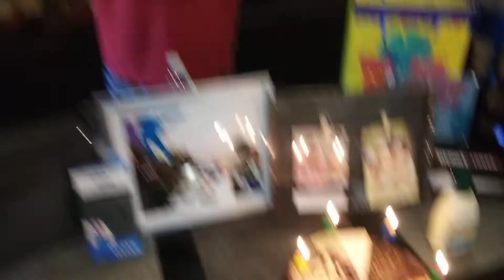Pop Pop's 61st birthday!!!